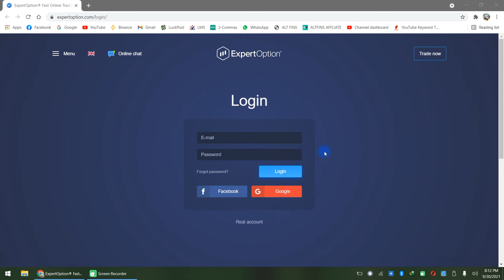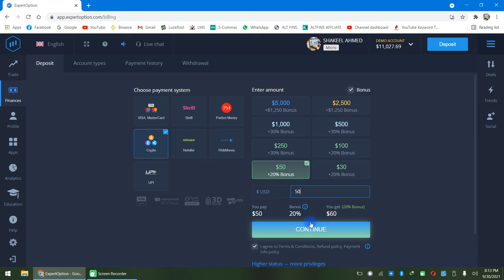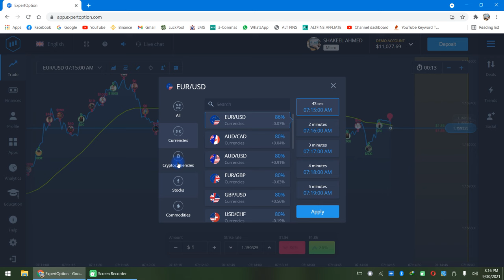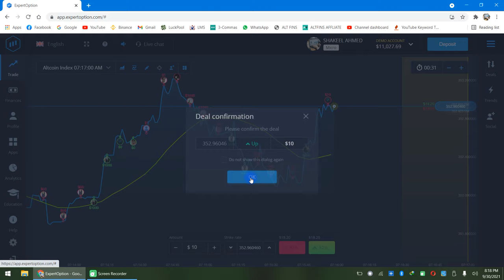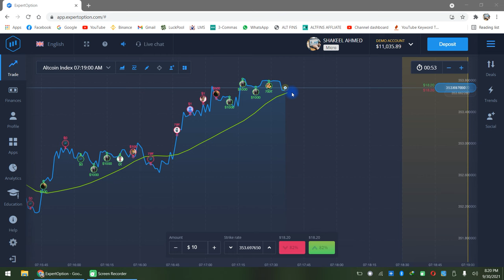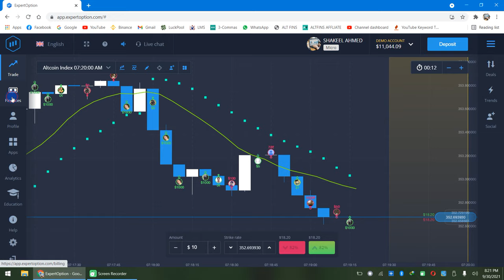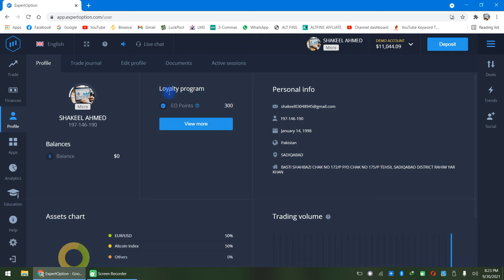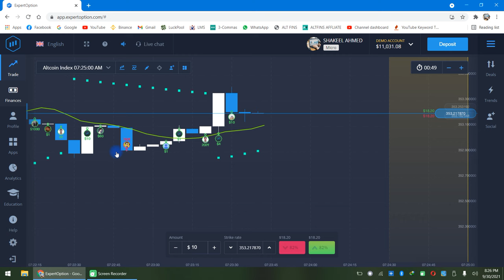Expert Option Trading For Beginners In Hindi/Urdu | How To Trade On Expert Option Complete Tutorial.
Option trading is a fast and quick way to make profit in a very short period of time. Expert option is trading platform for option trading. Expert option has a very simple and easy interface for beginners. You can trading on different time intervals and can use different indicators and charts for trading. You will learn, How to deposit, Withdraw and trade on Expert option trading platform. Expert Option demo account is used to practice your trading skills before investing your real money.

USDT(TRC20) : TPCa3p1B23t1WEPkZNVKEeHuhMc4s9EhMV

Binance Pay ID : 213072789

:::::::Join My Whats app To Buy Dollars Or To Deposit In Expert Option::::::::
Group: shorturl.at/jquX1

You will learn all about cryptocurrencies. Cryptocurrency Trading, Cryptocurrency Mining, Crypto Bot Trading and Crypto Automatic Trading including 3commas trading bots, 3commas grid bots, 3commas option bots, Advance DCA bots and 3commas Gordon bots and how to make money from trading, mining and a lot of trading strategies for beginners.
Altfins platform is used for crypto trading strategies, for automated chart patterns, Trading signals and for crypto news and crypto events. Altfins is a very easy and unique platform for learning crypto trading for beginners.
3commas platform will be used for automatic bot trading of cryptocurrencies different trading strategies for bots will be used by using it. Tutorials of alternative of 3commas like Trality Bots, Coinrule trading bots, Bitsgap crypto trading bots and many other platforms are also available on channel.
Mining of cryptos like veruscoin mining and monero mining will also be discussed and how to use mining software's.